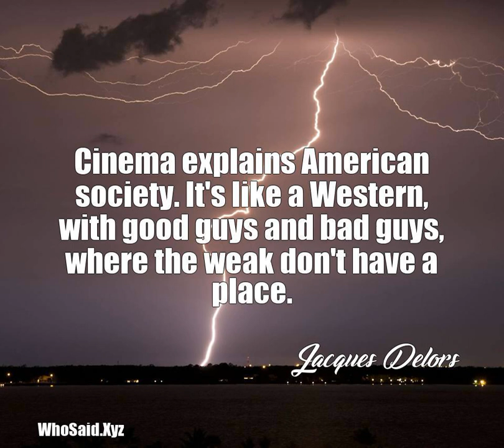Jacques Delors: Cinema explains American society. It's like a West......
Cinema explains American society. It's like a Western, with good guys and bad guys, where the weak don't have a place.  A quote from, Jacques Delors